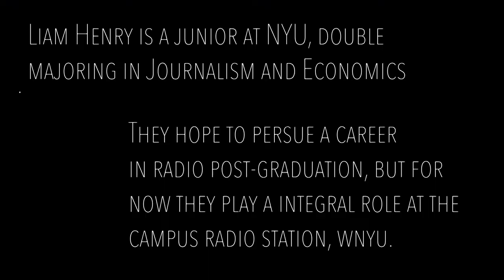Liam Henry - NYU Student Profile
Meet Liam Henry, a NYU student with a passion for radio journalism and understanding how our economic system works.